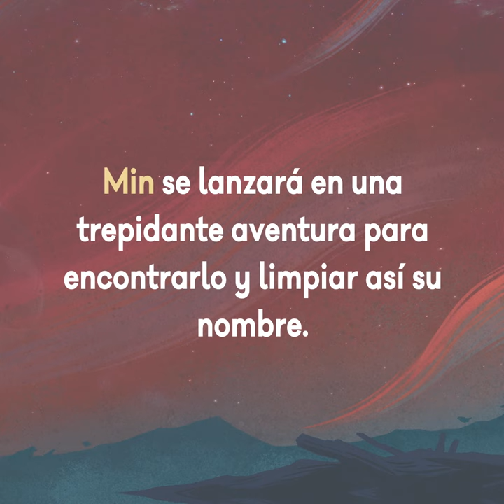Rick Riordan Presents. La Perla del Dragón - Yoon Ha Lee | Booktrailer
De las listas de los más vendidos de The New York Times, llega un fantasy maravilloso apadrinado por Rick Riordan.

Descendiente de una larga línea de espíritus zorro, Min, una muchacha de trece años, se siente acorralada entre rigurosas normas e interminables tareas domésticas. Su madre insiste en que se comporte como una humana en todo momento y que esconda sus poderes por el bien de la familia. Pero ella solo sueña con escapar y seguir los pasos de su hermano mayor, Jun, miembro de las Fuerzas Espaciales. Un día, la oportunidad se presenta. Jun desaparece y es acusado de desertor. ¿Ha huido en busca de la Perla del Dragón. Jun nunca abandonaría a los suyos, y Min se lanzará en una trepidante aventura para encontrarlo y limpiar así su nombre.